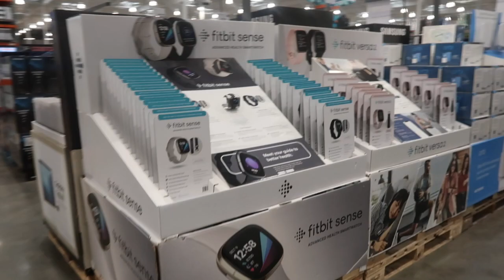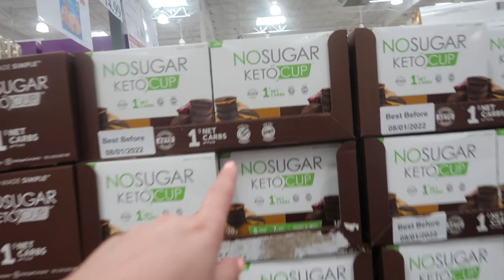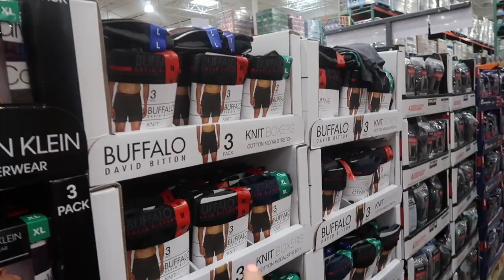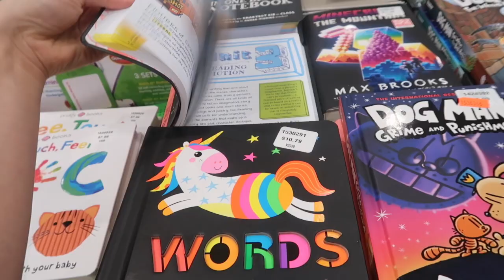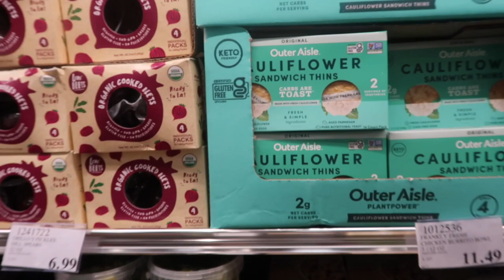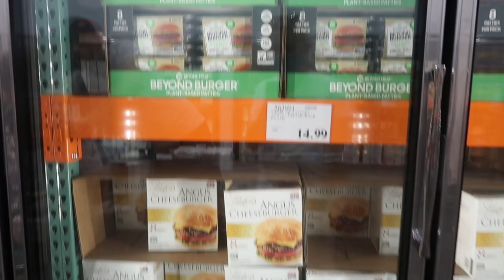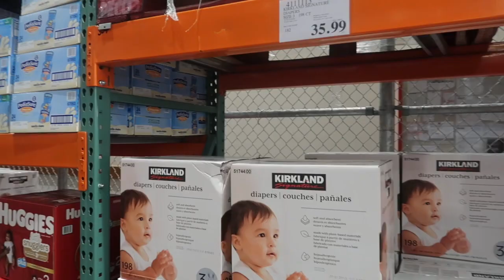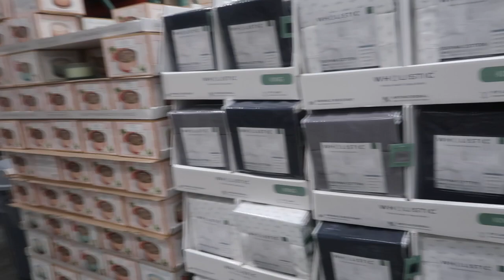ZAKUPY W COSTCO I CO JEST W SKLEPACH W USA?!? I VLOG Z FLORYDY I JUST TYNA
Co jest w Costco na Florydzie? Co to jest Costco? Dlaczego tak lubie ten sklep? Wszystko opowiadam we vlogu :)